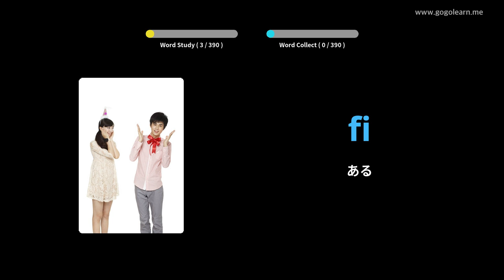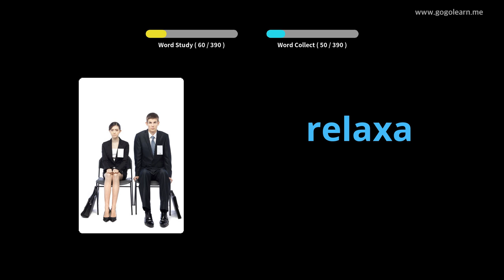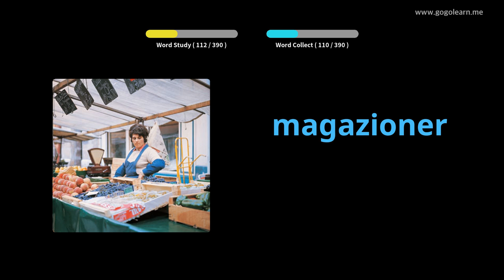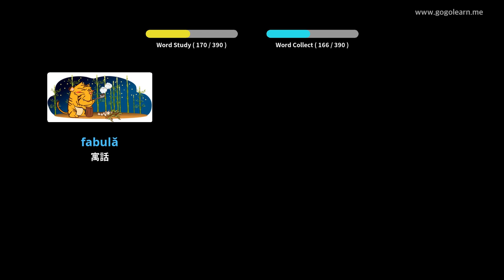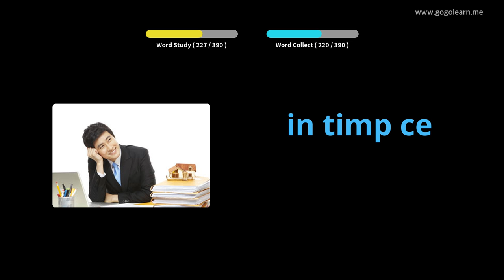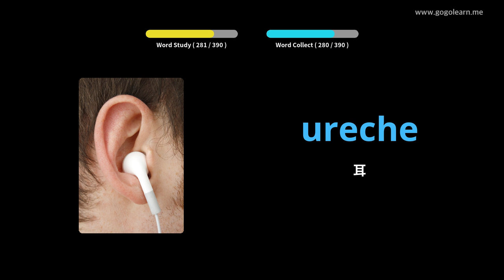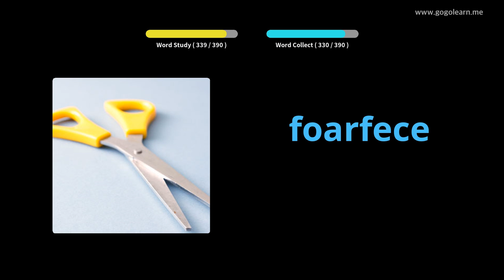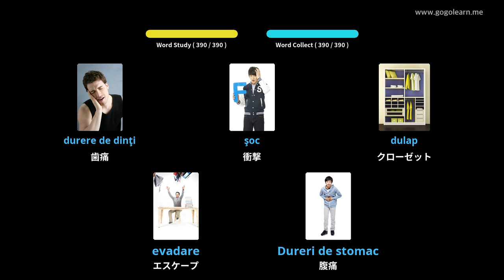写真を通してルーマニア語を学ぶ|ルーマニア語の語彙中学校1 | Golearn